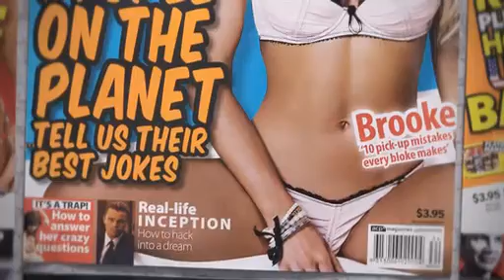Stafford_Brothers_S2.mp4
Stafford Brothers Season 2